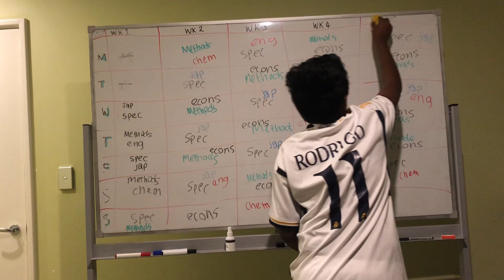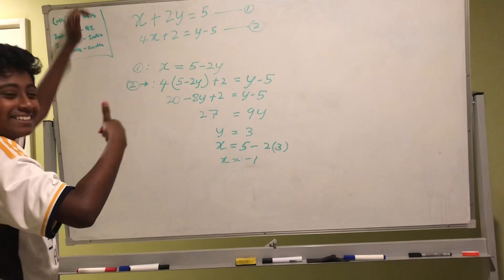6 different types of teachers using a whiteboard